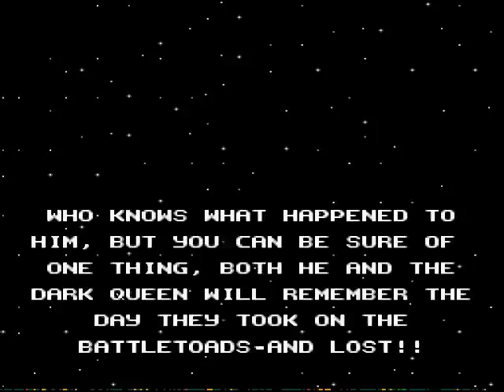Let's Play Together Battletoads (blind) Part 32 - Abspann und Resume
damit wäre dieses harte Spiel endlich geschafft
ich frag mich immernoch, wie das die Kinder von früher durchgespielt haben
alles kranke Kellerkinder oder so...
wie auch immer
trotzdem ein großartiges Spiel
vielen Dank an meinen Mitspieler Drago

bis zum nächsten LP